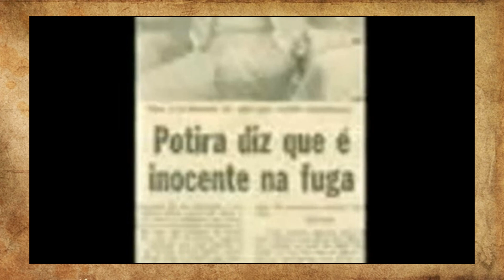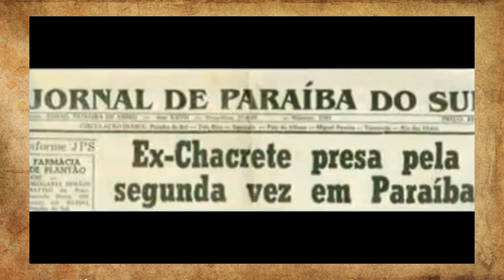A chacrete mais famosa do Programa do Chacrinha nos anos 70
O programa do Chacrinha ficou famoso por causa do apresentador e das suas dançarinas, as famosas chacretes. Entre essas moças bonitas que embelezavam o programa estava Glória Aguiar, famosa como a Índia Potira. Ela revela que no auge as chacretes aproveitaram muito o glamour da convivência com os cantores. As dançarinas sempre marcavam presença nas festas e algumas até se relacionavam com os artistas. Mas a sua trajetória mudou quando deixou de ser chacrete. Logo depois que saiu do programa, começou a se relacionar com um traficante de drogas do Rio de Janeiro. Essa maldita convivência a fez ser presa algumas vezes ao longo da sua vida. Atualmente, Índia Potira está com 74 anos e leva uma vida bastante simples trabalhando como auxiliar de serviços gerais.